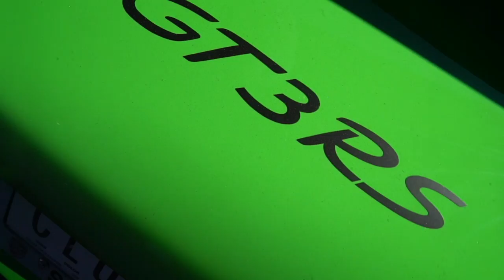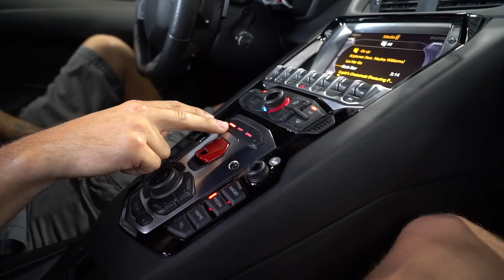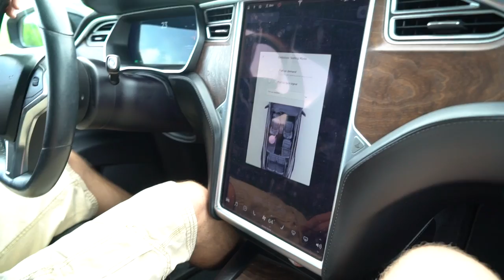Our truck sucks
In todays video, we drive out to Appleton, Wisconsin to meet up with Custom Offsets to get our truck built. We were there for about 1 week and spent most of our time hanging out with Fuller from the Custom Offsets team. This is going to be a 2 part series. In this 1st part we get picked up in their lifted Ford F-350 Sema truck and a Porsche GT3RS, we get a tour of their massive shop, see a ton of cool cars, get a ride in a Lamborghini and Tesla, then top it off with one of their employees jumping a car!! IT WAS CRAZY! Part 2 with our new truck reveal drops next Monday so be ready! Thank you again to Custom Offsets and Fitment industries for taking such good care of us!